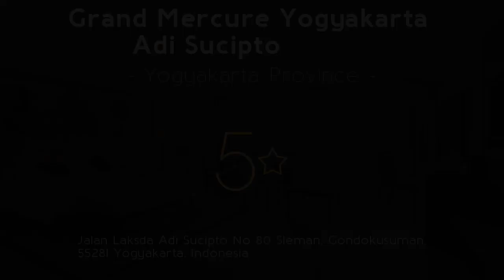Grand Mercure Yogyakarta Adi Sucipto 5⭐ Review 2019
Grand Mercure Yogyakarta Adi Sucipto 5⭐

Offering an outdoor pool and views of Mount Merapi, Grand Mercure Yogyakarta Adi Sucipto is located in Yogyakarta. Adi. Operating a 24-hour front desk, the hotel houses a spa center and a fitness center. Sucipto. Free WiFi is accessible in all areas and free shuttle to Malioboro Street is provided upon request. Hotel Grand Mercure Yogyakarta Adi Sucipto. Rooms at the hotel are equipped with air conditioning, a mini-bar and a flat-screen TV with cable channels. Review Grand Mercure Yogyakarta Adi Sucipto. Every room has a private bathroom with a shower, a hairdryer and free toiletries. spa Grand Mercure Yogyakarta Adi Sucipto. Guests can enjoy daily buffet breakfast with a selection of Continental, American and traditional Javanese specialties. resorts Grand Mercure Yogyakarta Adi Sucipto. Located by the pool with semi-outdoor seating, the on-site Purple Restaurant is also open for lunch and dinner. travel Grand Mercure Yogyakarta Adi Sucipto. Tugu Monument is 1.2 mi  from Grand Mercure Yogyakarta , while Malioboro Street is 1.9 mi from the property. luxury Grand Mercure Yogyakarta Adi Sucipto. Adisucipto Airport is 2.5 mi away. Hotel Gondokusuman.  Gondokusuman is a great choice for travelers interested in food shopping, traditional food and food. . Review Gondokusuman.